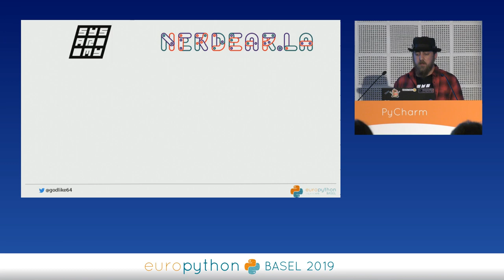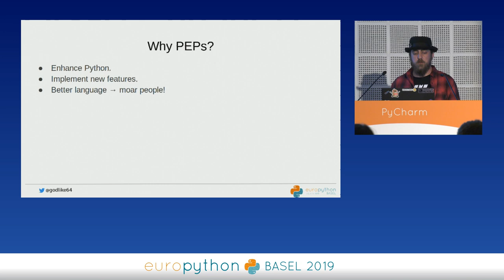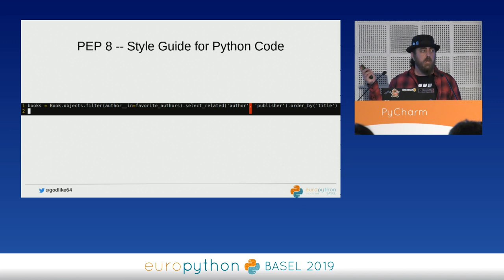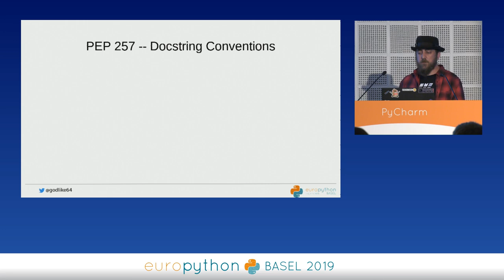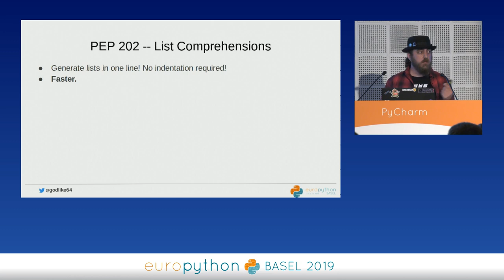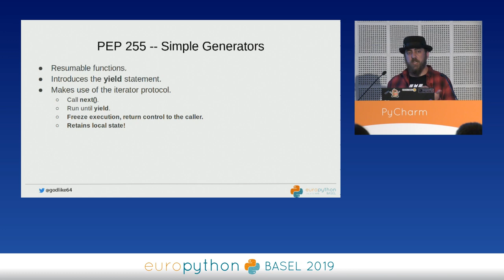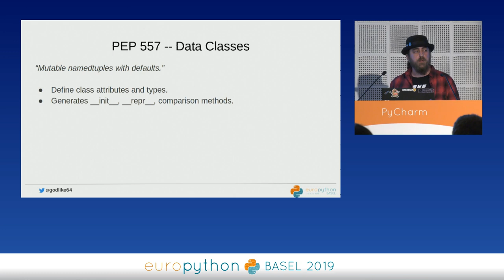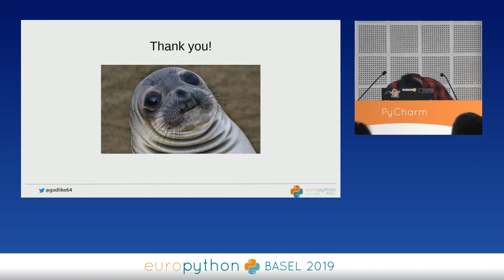Juan Santos - PEP yourself: 10 PEPs you should pay attention to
"PEP yourself: 10 PEPs you should pay attention to
[EuroPython 2019 - Talk - 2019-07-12 - PyCharm]
[Basel, CH]

By Juan Santos

Reading standards documents can be a dull task. But like in other fields, standards in Python play a big part. Python Enhancement Proposals (PEPs) are defined, improved, and eventually implemented by the community. They apply to mostly anything related to Python, from the more abstract and general to the more concrete and specific. Paying attention to them, and knowing which ones to read beforehand is a vital task that should take place prior to writing the first lines of code in a project.

In this talk we will go over a condensed list of the most important PEPs to this date and see how they influence everyday coding. From style guides and docstring conventions to data classes and assignment expressions, we will see how these PEPs affect (or can affect) the code we write, and how can we use them to improve our code and make developing easier and more fun.

After this talk, attendees will have a better grasp on why PEPs are important to Python, which are a must read, and which ones they should use as a guide in the future, both for coding and refactoring.